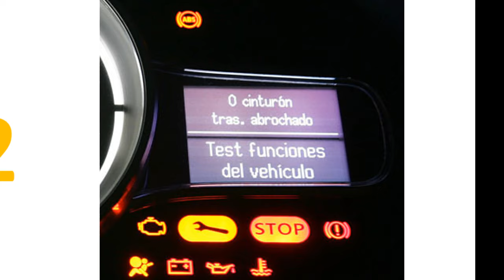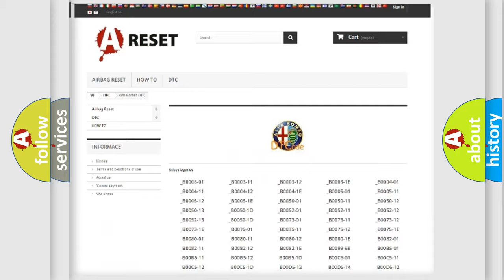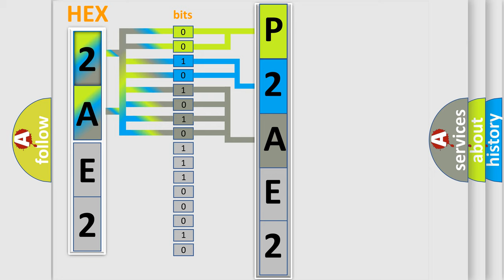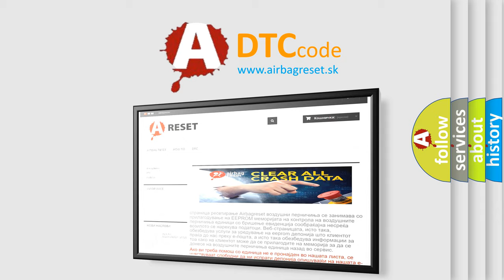DTC Alfa-Romeo P2AE2 Short Explanation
Contents:
0:21 Basic DTC analysis according to OBD2 protocol standard.
1:48 Insight into programming
2:58 A diagnostically understandable description of the Diagnostic Trouble Code
3:05 Basic error definition

Make:
Alfa Romeo
Code:
P2AE2
Definition:
Intake Air O2 Sensor Pumping Current Trim Circuit High Bank 1
Description:
The Powertrain Control Module (PCM) detects a short to battery voltage on the Intake O2 Pump Cell Current Trim circuit.
Cause:
Intake O2 Pump Cell Current Trim Circuit Shorted To Voltage